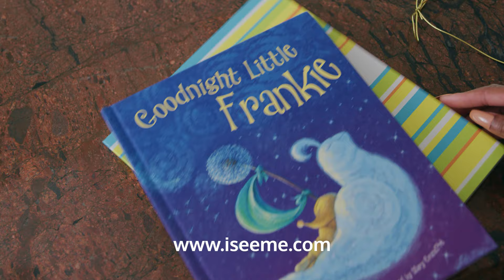I See Me! Personalized Books and Gifts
Send love with a personalized book!